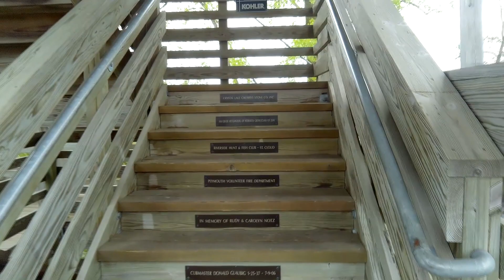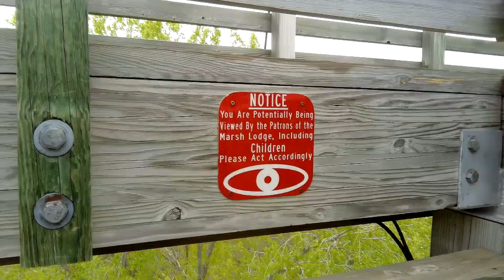Playing with Deer, Bison and WOLVES!!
For Mother's Day we visited "Rustic Retreat Deer Park" and we got a chance to feed & play with White Tail Deer, Bison AND Wolves!!!  We hope you enjoy it!

Where the heck have the Albans been?